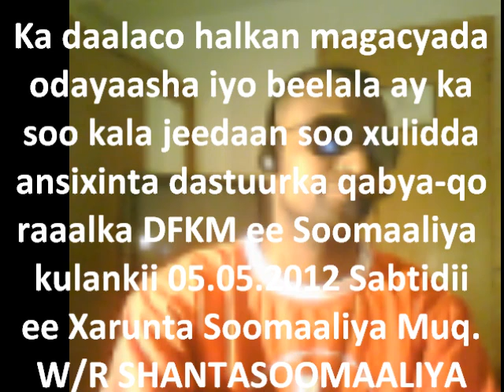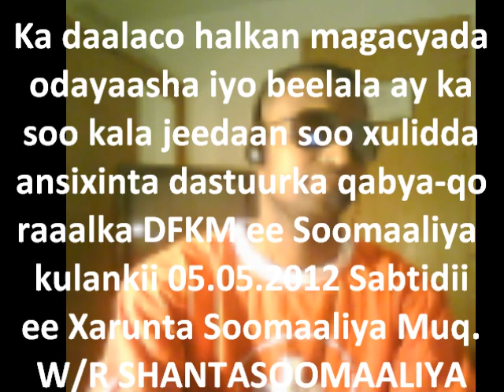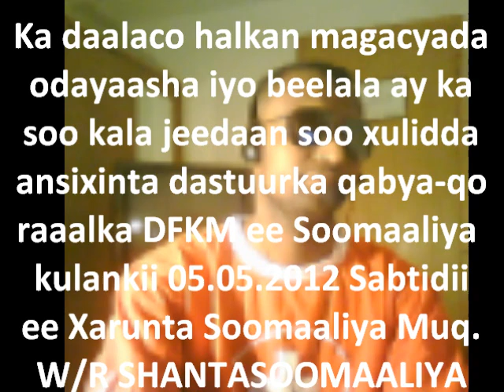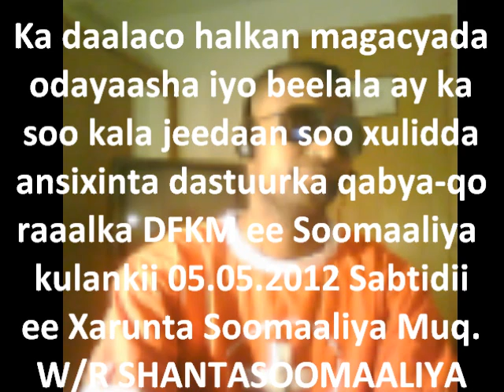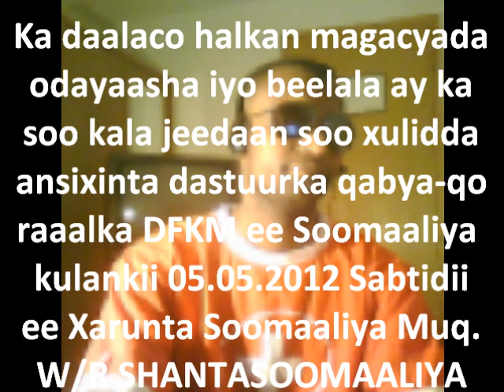Magacyada & beelaha soo xulidda ansixinta dastuurka qabya qoraalka DFKM Soomaaliya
magacyada iyo beelahooda.